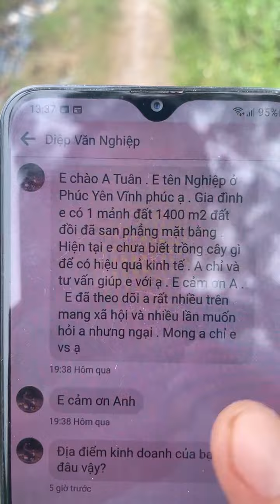Các bạn muốn giàu phải không? Trồng cây gì, nuôi con gì. Làm cái gì. Bán cái gì. Làm thế nào?